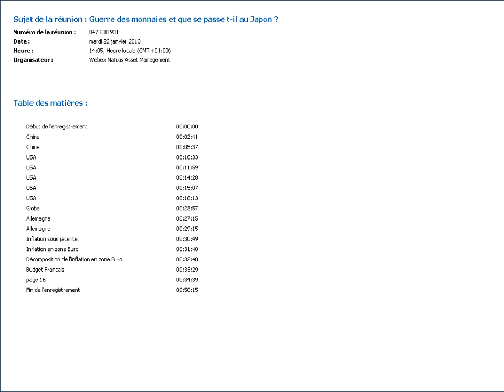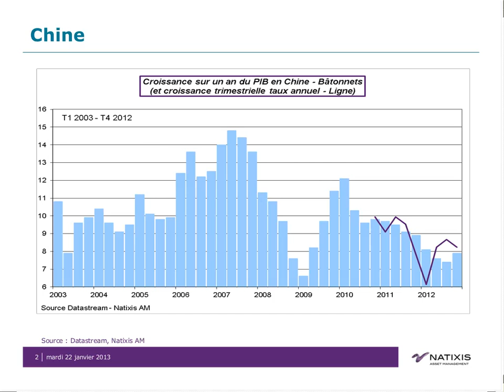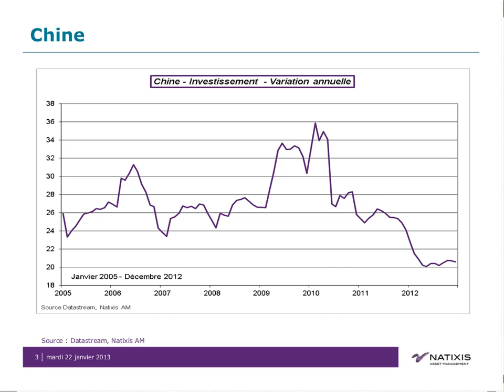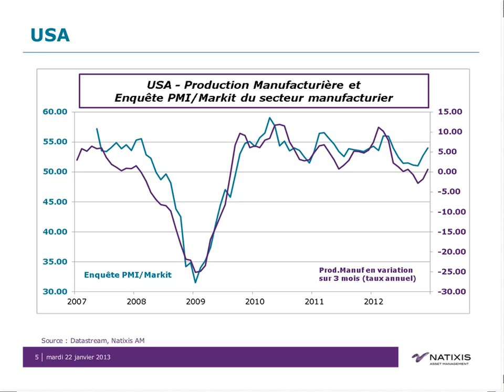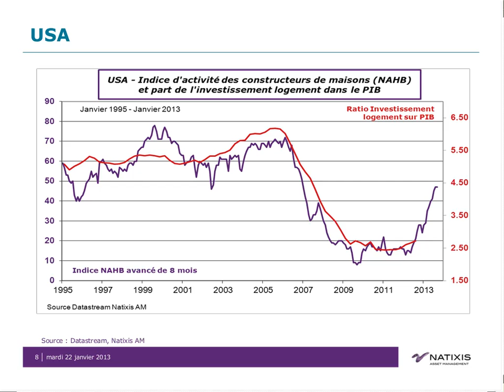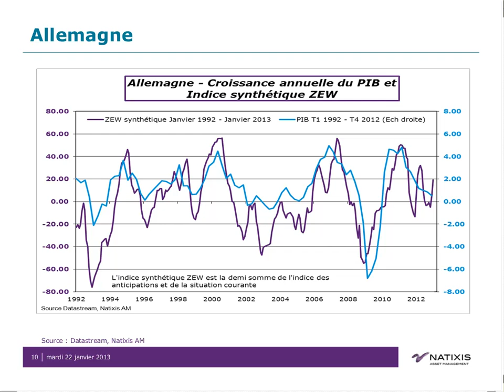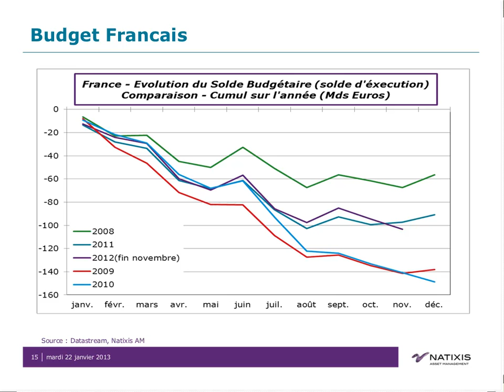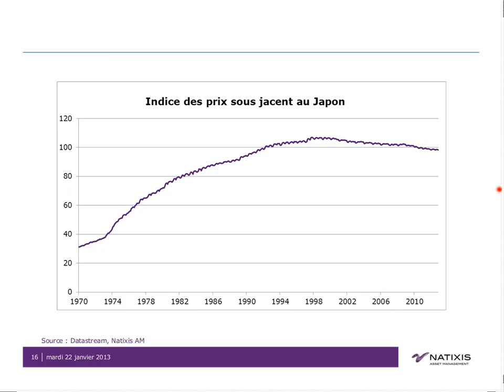Guerre des monnaies et que se passe t-il au Japon ?